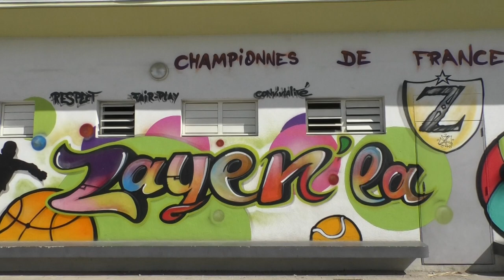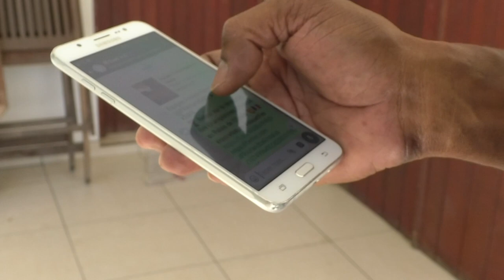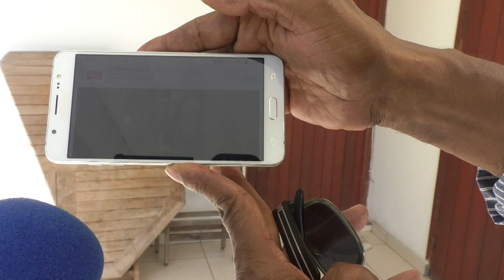Dans les pas d'Orlane Kanor